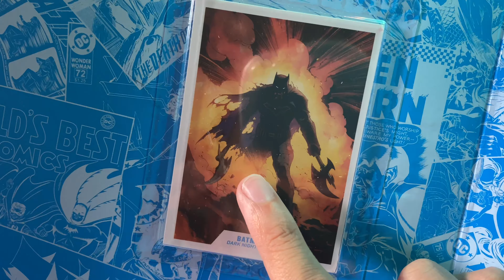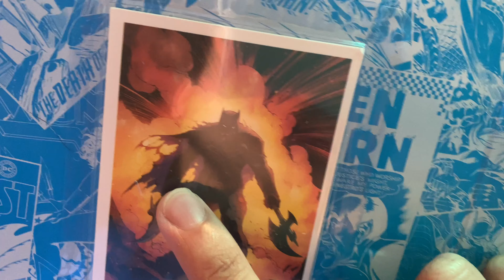MAI REVIEW Mcfarlane DC Multiverse Batman Merciless Wave